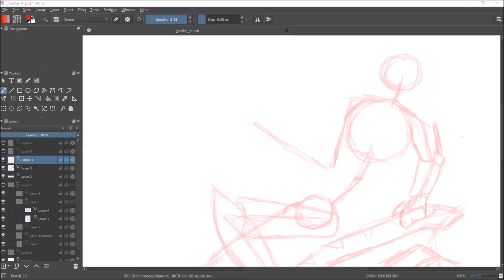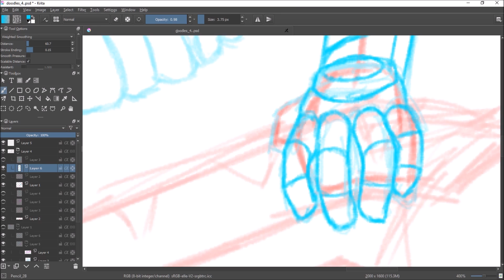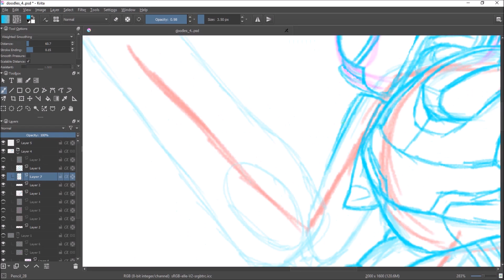Doodling - 8/31/2016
Hey, here's the doodling from last Wednesday. I haven't been able to do much because one of the hard drives in my computer has taken itself hostage on me. Anyways, I redid what I'd already done for Samus. I have no idea how the Varia Suit works.